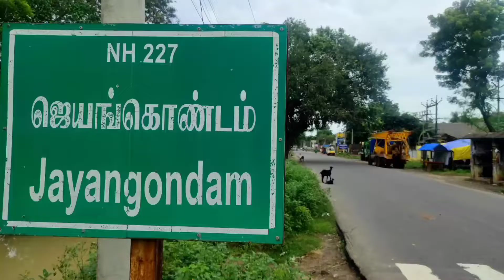மருத்துவமனையின் பெயர் பலகையிலிருந்து சிமெண்ட் காரைகள் பெயர்ந்து விழுந்ததால் பரபரப்பு